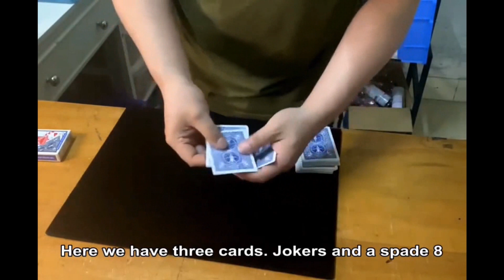joker game - Te gekke kaarttruc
Wow, wat een gaaf effect is dit!
Uit het spel produceert de goochelaar 2 jokers en de toeschouwer mag een kaart kiezen, bijvoorbeeld de schoppen 8.
De schoppen 8 gaat tussen de twee jokers en dan toont de goochelaar de 3 kaarten face down in een spread. Dan tikt hij even tegen de kaarten en de schoppen 8 draait zich super visueel om.
Maar daarna verandert de kaart (nog visueler?) in een koning!

Wow... waar is de schoppen 8? Hij spreidt het spel uit en in het midden ligt de schoppen 8. Maar we zijn er nog niet...
Want de schoppen 8 verandert NOG EEN KEER super visueel in nog een koning!

En dan draait hij de 2 jokers om, dat blijken de andere 2 koningen te zijn.

Waar zijn de jokers en de schoppen 8? Die zitten wederom midden in het spel!

Waanzinnig visuele en complete routine met veel magische momenten.
Komt met de speciale gimmick en een video instructie.

LET OP! De truc is an sich niet extreem moeilijk, maar... er zitten veel elementen in waardoor wij dit niet meteen aanraden aan de beginnende goochelaar.
Dus als je nog niet lang goochelt of nog niet zo veel met kaarten doet, deze truc niet kopen.
Ben je echter al wat langer bezig en wil je een mooie routine, dan is de truc geschikt!